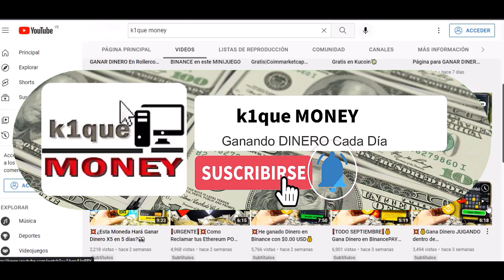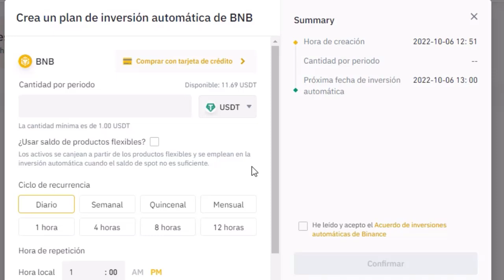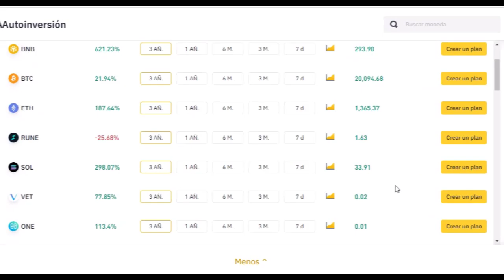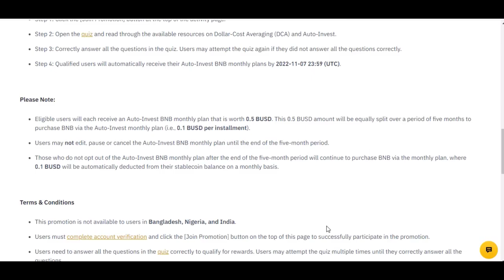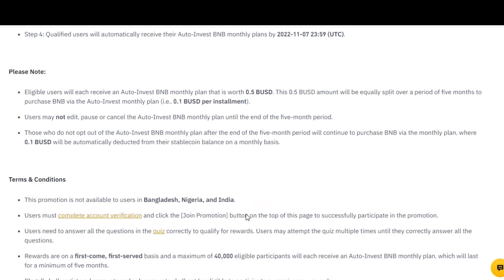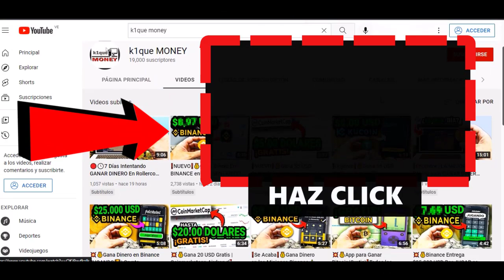❗️URGENTE❗️💰GANA BNB Gratis en Binance por 5 MESES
Descubre cómo ganar criptomonedas gratis en la nueva actividad de Binance, sobre el "auto-invest".

A pesar que el "auto-invest" es un apartado de binance donde se necesita Dinero para crear un plan de inversión, en esta oportunidad el exchange de criptomonedas tiene una actividad donde podemos ganar algunas criptomonedas gratis en la moneda BNB gracias a esta nueva oferta.

Básicamente esta es una de las campañas o eventos más fáciles que ha tenido el exchange en las ultimas semanas.

Este tipo de eventos es para acercar a los usuarios hacia los servicios que ofrece binance, donde claramente aprovechamos de ganar algunas criptomonedas. Como en este caso que podremos ganar BNB durante 5 meses.

Muchas personas aprovechan los airdrops de criptomonedas, pero actualmente en la comunidad la mayoría esta aprovechando las nuevas ofertas y eventos que este exchange hace para aprovechar de ganar un dinero extra ya que esto no es para hacerse rico.